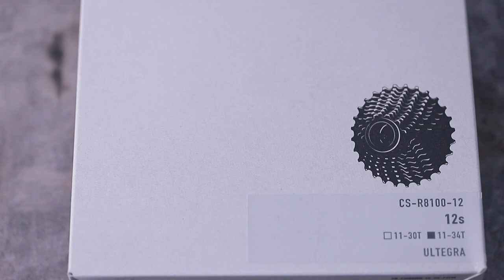間違う前に見て！変更あり！CS-R8100 簡単取り付けマニュアル シマノ アルテグラ Di2 カセットスプロケット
CS-R8100 簡単取り付けマニュアル シマノ アルテグラ Di2 カセットスプロケット

油圧ブレーキコンポ
シマノ アルテグラ Di2
CS-R8100 カセットスプロケット
簡単取り付けマニュアル

アルテグラ CS-R8100 12s  11-34T　カセットスプロケット

アルテグラ CS-R8100 12s  11-30T　カセットスプロケット

BIKE HAND(バイクハンド) YC-501A/YC-126-2A SET
シマノ(ロックリング)スプロケット 取り付け/取り外しセット

アルテグラ RD-R8150　リアディレイラー

SUPACAZ(スパカズ) Allen Keyz Oil Slick 工具セット

アルテグラ ST-R8170 R 　STIレバー右

アルテグラ ST-R8170 L　STIレバー左

アルテグラ FC-R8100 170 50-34T　クランクセット

アルテグラ FD-R8150　フロントディレイラー

ST-R8170/BR-R8170 J-kit 右前

ST-R8170/BR-R8170 J-kit 左後

撮影機材
カメラ
キヤノン EOS 6D MarkII